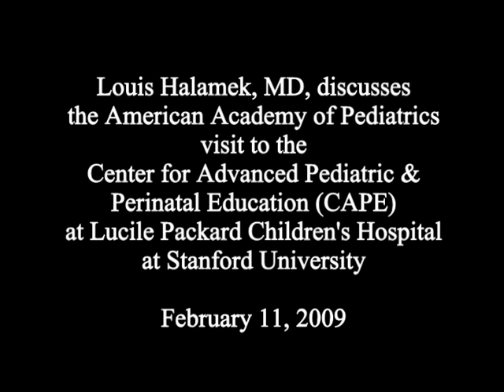CAPE at Packard Children's Video Production with the AAP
Louis Halamek, MD, director of the Center for Advanced Pediatric and Perinatal Education (CAPE), discussed on February 11, 2009, the production of a new Neontatal Resuscitation Program (NRP) video being co-produced with the American Academy of Pediatrics. CAPE, located at Lucile Packard Children's Hospital at Stanford, utilizes simulation-based methodologies and cutting-edge technologies to enhance team performance in the neonatal, pediatric and obstetric domains. CAPE, founded in 2002, was the first facility of its type in the world.